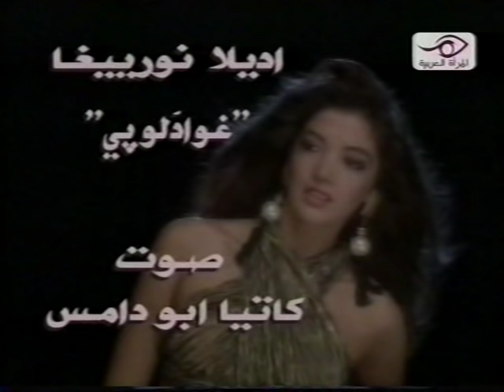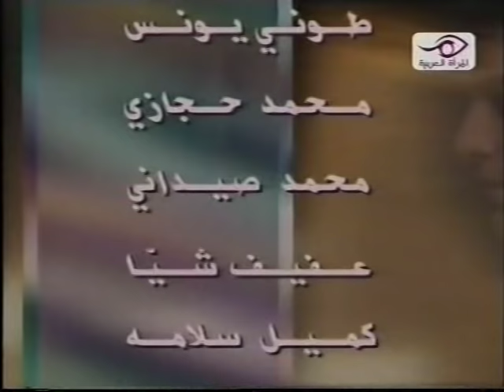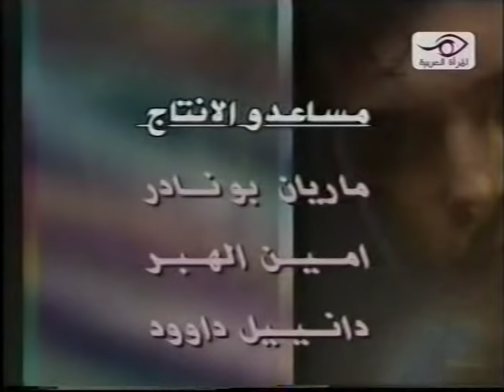مسلسل غوادلوبي ح 68